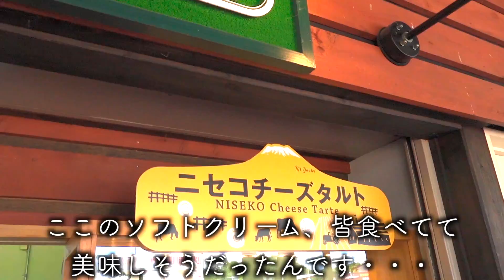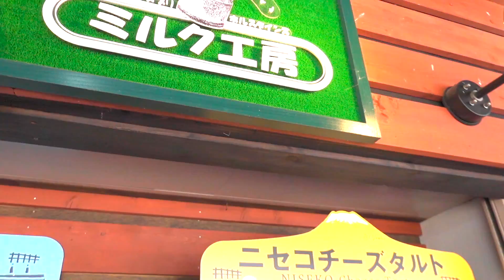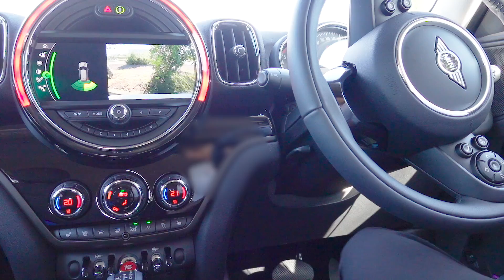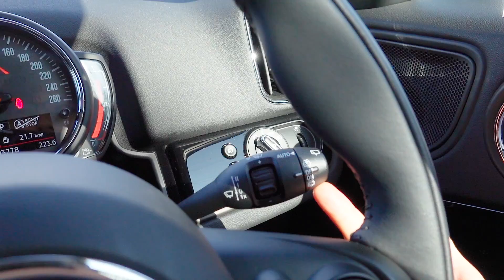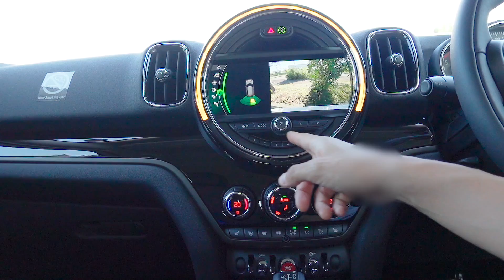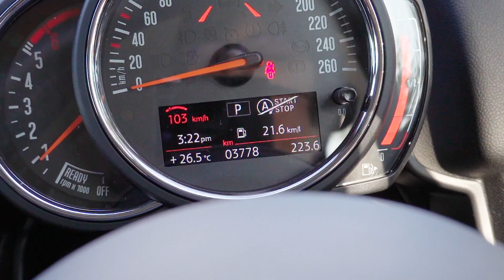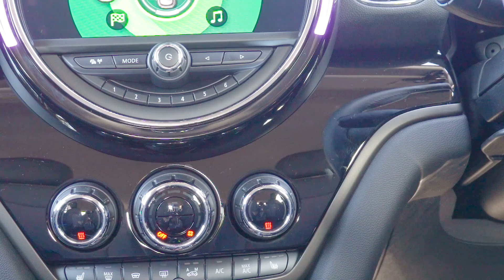MINIクロスオーバーでドライブ！悪路走行が楽しく燃費もかなり良いディーゼル車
MINIクロスオーバーのディーゼルを1日借りてじっくり試乗！
たっぷり乗ってみましたが、悪路を走るのがとにかく楽しい車でした。
デコボコ、ぐねぐねのダートを走ってみてびっくり、この車は悪路を走るのが本当に楽しいです。
BMWらしい素晴らしいディーゼルエンジンと燃費の良さにも驚きました。